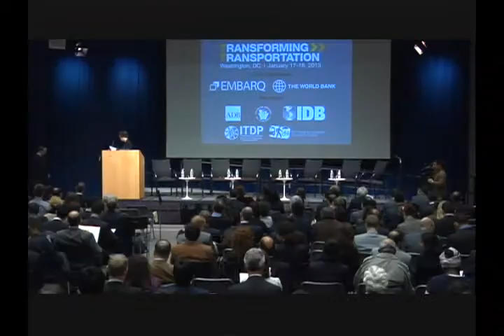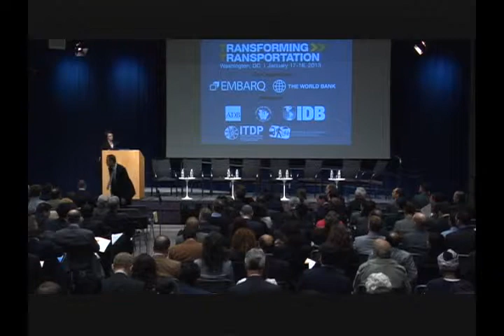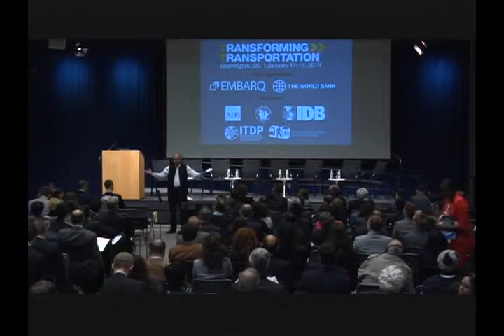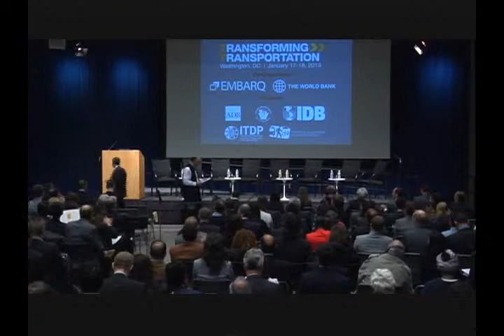Transforming cities with transport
Big opportunities to transport cities with sustainable transport.
Welcome message from Holger Dalkmann, EMBARQ and Jose Luis Irigoyen, World Bank.
Featuring:
Moderator: Junaid Ahmed, World Bank
Panelists: Rohit Aggarwala, C40; Nikolay Asaul, Deputy Minister for Transport, Russia; Augusto Barrera Guarderas, Mayor of Quito; Fotis Karamitsos, Deputy DG Mobility & Transport, European Commission; Rakesh Mohan, National Transport Development Policy Committee, India.